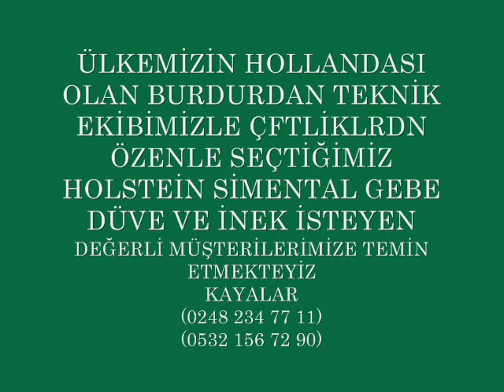güvenirliliğin açık adresi kayalar